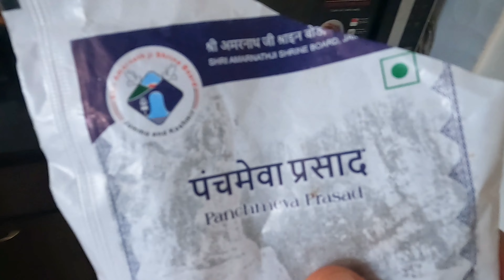আজ বাবা মা সবাই মিলে গেলাম দীপার Office এ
বাবা মা কে নিয়ে গেলাম দিপা'র  Office এ

আমাদের ভিডিওগুলির নতুন আপডেট পেতে বেল আইকনে ক্লিক করে নোটিফিকেশন অন করে রাখুন।

আমাদের সম্পর্কে আরও দেখতে ভিডিওটি শেয়ার করুন এবং আমাদের সাথে থাকার জন্য আপনাকে ধন্যবাদ।

ধন্যবাদ সবাইকে আমাদের সঙ্গে থাকার জন্য।